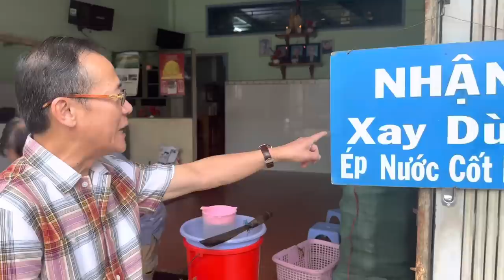Vlog 1213 ll Nghe Tin Chú Về Nước Cháu Quốc Bất Ngờ Xuất Hiện